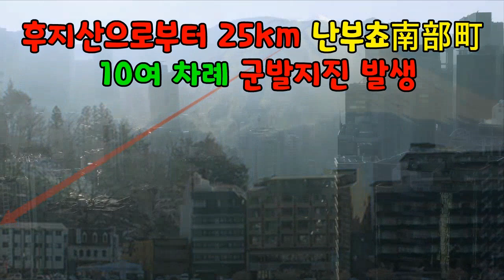일본 후지산 산체팽창 일본 침몰 동시다발적 지진 도쿄도 위험!